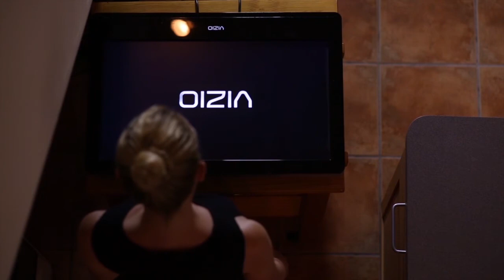Aoi Oni Nekyia